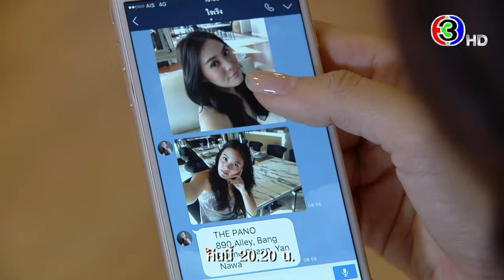เพลิงบุญ EP.15 คืนนี้ 20.20 น. | 3Plus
บทประพันธ์โดย : กฤษณา อโศกสิน
บทโทรทัศน์โดย : ณัฐิยา ศิรกรวิไล
กำกับการแสดงโดย : ประเสริฐ ประศาสน์
ผลิตโดย : บริษัท เมคเกอร์ วาย จำกัด
ควบคุมการผลิตโดย : ยศสินี ณ นคร